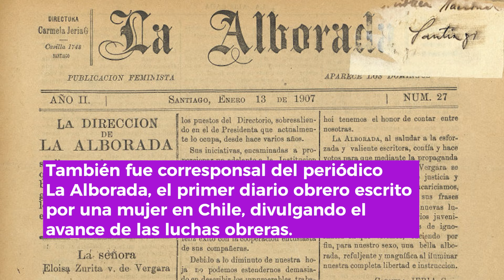MUJERES fundamentales INVISIBILIZADAS en la HISTORIA DE CHILE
¿Conoces a Teresa Flores, Micaela Cáceres y Eloísa Zurita y la importancia que tuvieron para el país? En la historia de Chile, muchas mujeres fueron pioneras en el avance de los derechos por la igualdad y los derechos de los trabajadores. Sin embargo, han quedado totalmente invisibilizadas por la historia. En este especial de 8M, te invitamos a conocer a tres mujeres fundamentales.